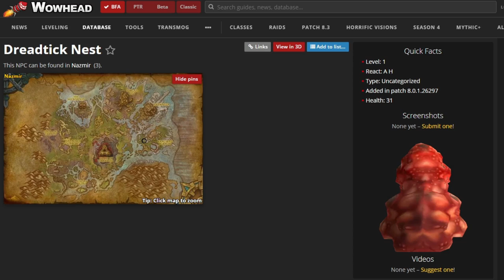Raid Boss Paladin Returns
We are reaching the end of BFA, it is now time to muster all the power we have obtained to venture into Orgrimmar at prime hour!

Arrazy-Stormscale (EU Servers)
Lightfang - Elune (US Servers)
Jakmage - Ragnaros (EU Servers)
Aegîs - Ravencrest (EU Servers)
Plantagenant - Bladefist (US Servers)
Héliejah - Elune (EU Servers)
Sankir - EmeraldDream (US Servers)
Darthmarva - Blackmoore (EU Servers)

Special thanks to Lillekatt, the best thumbnail maker!

Background:
This showcase is using many tricks I have shown through the years, the two new ones are Dreadtick Larva. An item granting you 30% leech for 15 minutes. Aswell as Vial of Vampiric Mojo (120% leech stat boost) for 5 minutes.

Thanks to this massive leech, we are able to use our standard gear with lots of versatility. We are also adding more versa thanks to Ancient's Bulwark, and Azerite Essences such as Aegis of the Deep.

The massive versatility makes us able to survive stuns with Conflict and Strife (conflict makes your defensive benefit from Versatility increase when you are stunned).

We are using the Gently Squeezed Toad and killing it with Judgment. This will instantly makes us get full HP because of the leech (our dmg against low lvl targets such as the toad is massively increased).

We cannot spawn the toad ontop of us, this would lead to it geting hit by enemy AOE. So we are going to choose where to spawn it with our cursor macro.

/focus
/cast [@cursor] gently squeezed toad
/cleartarget
/target belly toad
/cast judgment
/target focus

This will make the enemy have a split second to steal your toad kill, and that is the main mechanic of the encounter!... Aswell as my DMG reduction increasing for each nearby enemy thanks to Last Defender (up to 50%)

The last thing I used, was the Glowing Honeycomb. This item heals you for 30% of your max hp (increasing with versatility). You can only carry 5 at a time so use them wisely!

Overall I survived quite well! I am fairly positive I could endure longer if I were more careful with my toad placement and perhaps didn't move as much (since it diminished the effectiveness of Ancient's Bulwark)

World of Warcraft OST.
Composers: Jason Hayes, Tracy W. Bush, Derek Duke, Glenn Stafford

The Shaping of the World 0:00
Burning Steppes 5:42

World of Warcraft: Battle for Azeroth OST
Composers: Neal Acree, David Arkenstone, Clint Bajakian, Sam Cardon, Derek Duke, Jason Hayes, Leo Kaliski, Kory McMaster, & Glenn Stafford.

Arathi Basin 1:51
Bolvar, Epic 3:30